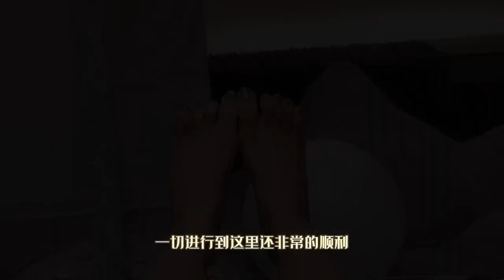懒人如何快速出门？Vlog日常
hello welcam to my channel.
vlogs and how to,
vlogs by alisheir,
video how to add song,
video how to audio,
video how to convert audio,
youtube video how to add thumbnail,
videos how to fall asleep,
videos how to draw a,
videos how to make a,
how to aesthetic vlogs,
vlogs and cooking,
vlogs and comedy,
vlogs to canada,
c and c vlogs,
vlogs to dubai,
vlogs to do,
vlogs to day,
sangi vlog death,
d.vlogs,
vlog how to edit,
e vlogs,
e and e vlogs,
vlogs and food,
as gaming vlog,
g and g vlogs,
g@urav's vlogs,
video how to upload in youtube,
video quality how to increase,
japan vlog,
j vlogs,
korea vlog,
k vlogs,
vlogs and lifestyle,
vlog music,
vlog how to make,
m. vlogs,
vlogs and nikki,
n & n vlogs,
mo vlogs a,
mo vlogs and ypm,
mo vlogs and saygin,
vlogs and prank,
p vlogs site,
q vlogs,
vlogs and rishabh,
ri vlogs and gardening,
ri vlogs ono,
ri vlogs best,
ri vlogs a,
ri vlogs tape,
s vlogs,
travel vlog,
v vlogs,
4 vlogs,
4 for 4 vlogs,
5 vlogs,
7 vlogs,
9 vlogs
vlogs and action,
mrd vlogs and action,
vlog action aesthetic,
a and a vlogs,
b.vlogs,
b and b vlogs,
vlog action camera,
d.vlogs,
e vlogs,
vlog action hd camera by everlast,
vlog action haul,
h and h vlogs and craft,
h and h vlogs,
j vlogs,
j & j vlogs,
b and j vlogs,
k vlogs,
vlog action music,
vlog action maquillage,
action nandan vlogs,
vlog action noel,
mo vlogs a,
mo vlogs and rashid,
mo vlogs and rashed fight,
mo vlogs and money kicks,
mo vlogs and her sister,
p vlogs site,
q vlogs,
video - cinematic and action riding motorcycle java,
ri vlogs a,
ri vlogs shorts,
ri vlogs new,
ri vlogs latest,
video action song,
vlogs and shorts,
ervinna's vlogs and more,
vlog action team,
vlog action team - channel,
vlog action team - channel এ যাবেন।,
t and t vlogs,
v vlogs,
v vlogs channel,
z vlog,
z mix vlog,
1 vlogs,
vlog action 2,
vlog action 2023,
vlog action 2022,
4 vlogs,
4 for 4 vlogs,
5 vlogs,
9 vlogs